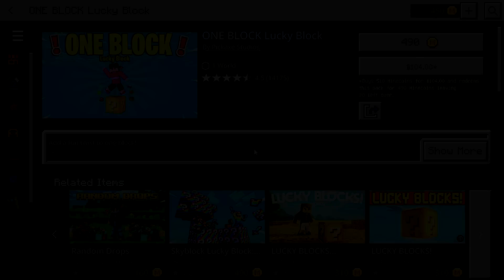🔥โคตรโหด!!【"จะเป็นไง? ถ้าต้องเอาชีวิตรอดบนโลกที่มีแค่ลักกี้บล็อก!!"】| (Minecraft Map)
【💻 My PC Spec #1】
➤Ryzen 9 5900x
➤RTX 3080 ROG

【💻 My PC Spec #2】
【⌨️Gaming Gear】
➤Keyboard : Razer Blackwidow Elite 2019
➤Mosue : Razer Basilisk Ultimate
➤Mouse pad : Razer Gaming Mousepad Goliathus Chroma
➤Headphone : หูฟังไอโฟน / Audio Technica  ATH M50x
➤Mic : Rode NT-USB / Rode NT1